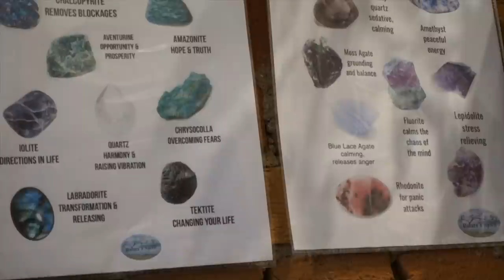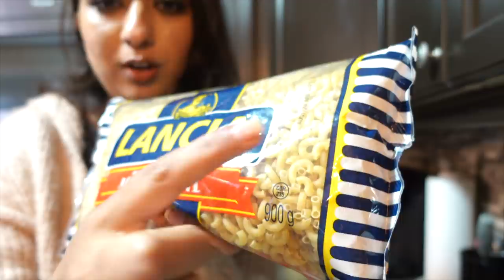DATE DAY WITH KANJOOS HUSBAND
So In Today's video, I am SHARING DATE DAY WITH KANJOOS HUSBAND

SIMOR SINGH

M U S I C:. Music by Laureline - Nothing

1. How old is Himmat?

2.  Hubby’s Profession?

3. Where am I from?

4. Where am I from Punjab?

5. Where am I working?

7. Our Religions

LOVE ...